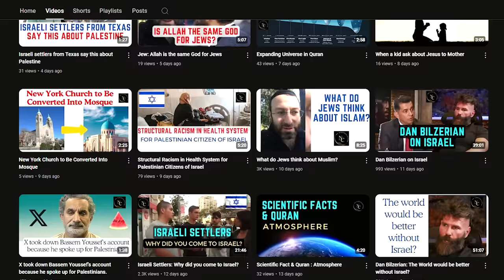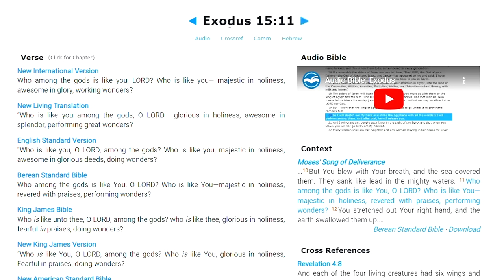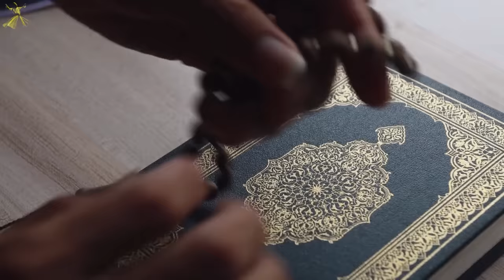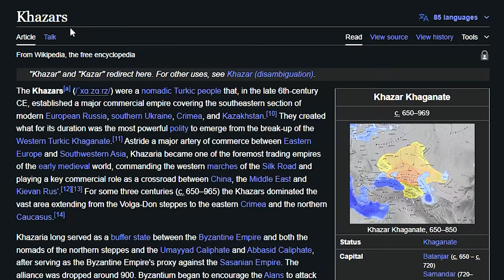What do Jews think of Muslims?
This is a Jews position of Islam. He talks about what he appreciates about the Religion of Islam. He Talks about Quran, Torah, Hijab, Recitation, Judaism vs Islam etc.